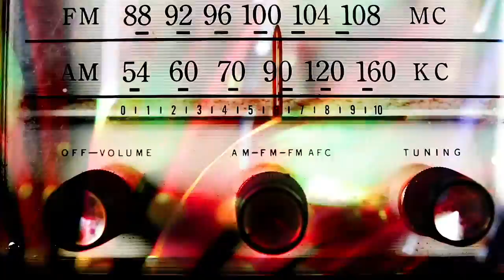Por Amor Al Arte con Norelis Martin - Carlos Mateos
Por Amor al Arte, Host- Norelis Martin
Invitado:
Carlos Mateos
Director de la agencia de comunicación COM Salud,
coordinador del Instituto
vicepresidente de la Asociación de Innovadores en eSalud,
portavoz de la Alianza contra los Bulos en Vacunas.

MasterCoach Plus
Host: Ana Maria Rojas

FGU Actual.